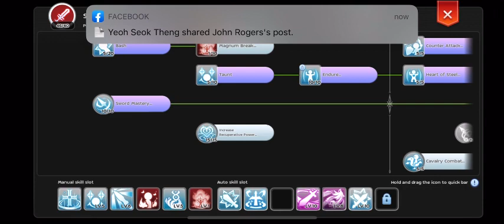Ragnarok M Chapter 6 Full Quest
Chapter 6 full quest